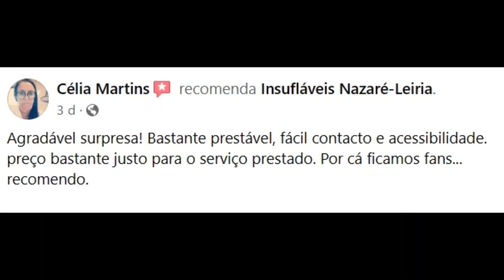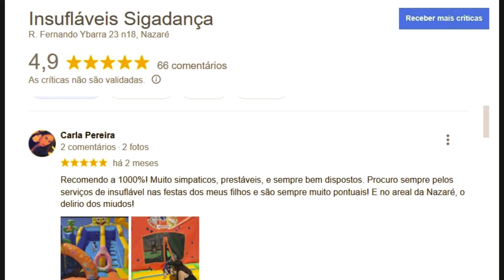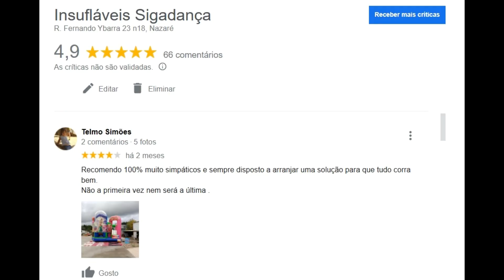Insufláveis2023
Catálogo de Insufláveis 2023
💥Aluguer de Insufláveis, Máquina de Pipocas🍿🍿, Piscina de Bolas, Animação com Pinturas Faciais e Modelagem de Balões🎈🎈, carrinhos elétricos🚔 e muita diversão..🎵

✔ RESERVE JÁ O NOSSO SERVIÇO DE ANIMAÇÃO INFANTIL
Casamentos... Batizados...Eventos sociais e empresariais...Festas infantis...Festas de aniversário...

Peça-nos um orçamento. Preços desde 75 euros.